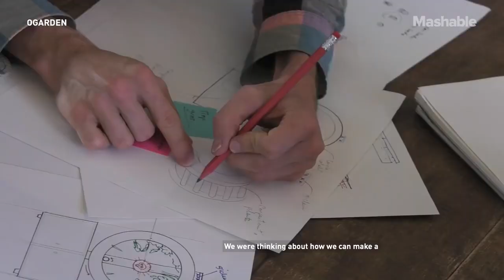Smart Indoor Garden Grows 90 Fruits and Veggies at Once – Future Blink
Pierre Nibart sat down with Mashable to show off the incredible OGarden, an indoor gardening system that can grow up to 90 vegetables and fruits simultaneously, using automatic water and light.